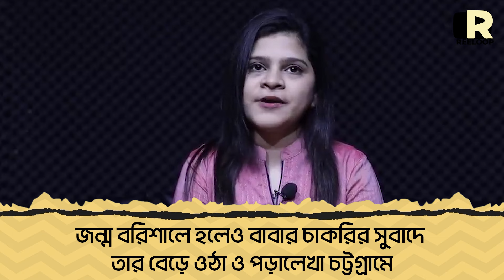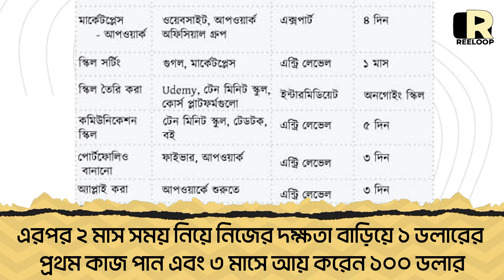শূন্য থেকে শুরু করে যেভাবে হবেন জয়িতার মতো সফল ফ্রিল্যান্সার | Joyeta Banerjee | Reeloop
বিশ্ববিদ্যালয়ে ভর্তি হয়ে প্রথম সেমিস্টারের ফি দিতেই হিমশিম খাচ্ছিলেন জয়িতা ব্যানার্জি। বাবার অনেক চেষ্টার পর টাকা জোগাড় হয়। তত দিনে নির্ধারিত সময় পেরিয়ে গেছে। গুনতে হয়েছে জরিমানা। ‘আরেক সেমিস্টার আসার আগে নিজেকেই কিছু করতে হবে’—এই তাগিদে আয়ের পথ খোঁজা শুরু করেন তিনি। প্রথমেই টিউশনি। কিন্তু সেই টাকায় অবস্থার তেমন পরিবর্তন হলো না। সেই থেকে আউটসোর্সিংয়ের শুরু করেন জয়িতা। এখন মাসে তাঁর আয় গড়ে প্রায় ২ লাখ টাকা।

৬. খেলাধুলা বিষয়ক নিউজ ও আপডেট, প্রোডাক্ট রিভিউ, দেশ-বিদেশের অজানা সব ফ্যাক্টস, মজার সব পাবলিক অপিনিয়ন ও ইংরেজি শেখার দারুণ সব ট্রিকস পেতে আমাদের "Reeloop Media" চ্যানেলটি দেখুনঃ